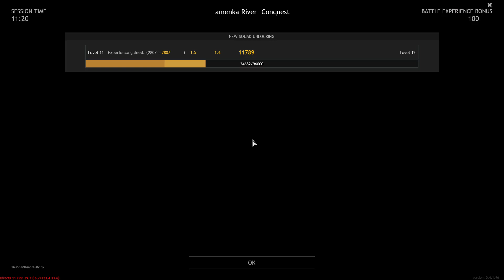Enlisted --- Kamenka River --- Battle of Moscow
Enlisted
Battle of Moscow
Kamenka River